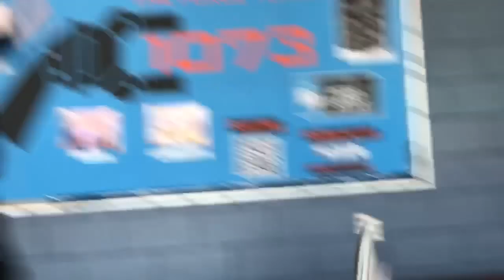Clarence Teaser Trailer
A little teaser trailer for the movie we are working on making! 👹